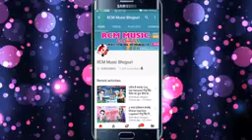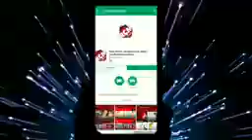video ko like Karen